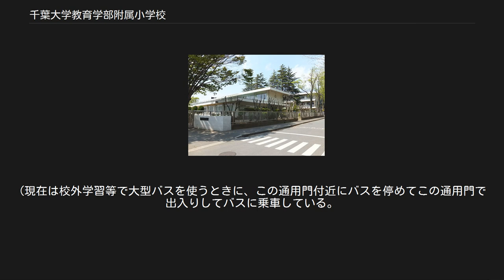千葉大学教育学部附属小学校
千葉大学教育学部附属小学校（ちばだいがくきょういくがくぶふぞくしょうがっこう）は、千葉県千葉市稲毛区弥生町にある国立大学千葉大学教育学部の附属小学校。
略称は千葉附（ちばふ）、附小（ふしょう）、附属小（ふぞくしょう）。
千葉大学西千葉キャンパス内にある。
 統合から50年以上の歴史を有する伝統校。
 もとは、第一小学校と第二小学校があった。
 ノーチャイム制が実施されており制服は無い。
附小コロッケという名物が存在する。
 2学期制をとっており、平成25年度からクラス替えは毎年行われていた。
(それまでは3年生・5年生でクラス替えだった) 現在は昔と同じように3年生・5年生でクラス替えになっている。
 近年改修されたことによって全教室に冷暖房が付いた。
 クラスは1組から3組まで計3クラスあり、一学年約120人である。
しかし文科省の勧告にしたがい平成24年度入学児童より学年定員105人となった。
男女比率は1:1になるよう調節されている。
 但し4年次からは帰国学級が増えるため計4クラスとなる。
また、帰国学級の男女比率は決まっていない。
 元々は4クラス編成だったが、国立大学法人化による人件費削減のため3クラス編成になり，文科省による35人学級の勧告にしたがい平成24年度の第1学年より35人が1クラスの定員となった。
 週5日制を採っている。
時間割の編成は一般的なものとは大きく異なり1日をABCの3ブロックと休み時間とに分け、20分を1単位としてその組み合わせにより授業時間を20分・40分・60分・80分・家庭科の調理実習などは100分とするモジュール形式を取っている。
 20分授業は漢字・計算等の基礎学力の反復の時間にあて、60分・80分授業は理科・図工・総合等の活動時間を多く取るものにあてられている。
 英語の授業は1年生時から行われ、英語は週1回実施されて外国人講師1人と教諭が担当する。
ただし，4年生までの英語学習の時間は20分，5年生以上は40分となっている。
コンピューター室には1クラスの児童全員が使えるよう４０台のパソコンが揃えられている。
 また、40台のノートパソコン、約100台のタブレットが置いてある。
 附属中学に進学せず都内の中高一貫私立や渋幕・東邦等への進学を目指す児童はSAPIXや四谷大塚等のより高度な進学塾にも通う。
 8割以上の児童はそのまま附属中学へと進学する。
 かつては附属中学に進学するには内部試験に合格しなければならなかったが、現在では無試験で全員が附属中学に進学出来る。
 ただし、外部の学校を受験する児童については附属中学に進学する資格を失う事になる。
 校歌の歌詞では、 が歌われている。
ハクモクレンは、校庭に植えられており、本校のシンボルツリーでもある。
また、文集の題名にもなっている。
「富士が見える」という歌詞であるが、開校当時は校内から眼下に望むことが出来た。
 かつてこの地に麻がよく繁殖したことに由来し、「麻は荒地にもよく堪えて生き、しなやかな茎は天空を指してスクスクと伸びつづけ、その繊維はこの上もなく強靱である。」という麻の葉の意匠によって千葉の土地と、附属学校生徒・児童の成長への理想を象徴したものである。
 そして1ヶ月に一度クラブ・委員会活動がある。
 西千葉駅から千葉大学の最寄り門は南門が一番近いのであるが、附属小学校へ通う児童は大学の敷地に沿って千葉大学正門まで歩くことになっている。
その理由は，大学の構内には歩道が存在しておらず，児童の安全を考慮したためである。
 現在閉鎖されている校庭にある通用門は、嘗て学園紛争が激化していた昭和40年代に、学内の学園紛争のエスカレートにより、本校児童に対して危険が生じた時の有事用に昭和44年に設置されたものである。
(現在は校外学習等で大型バスを使うときに、この通用門付近にバスを停めてこの通用門で出入りしてバスに乗車している。